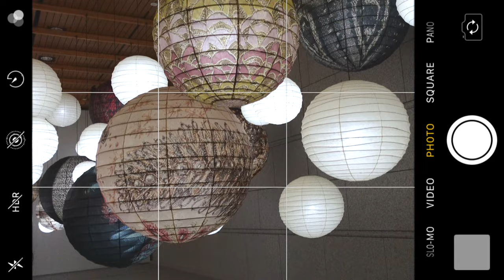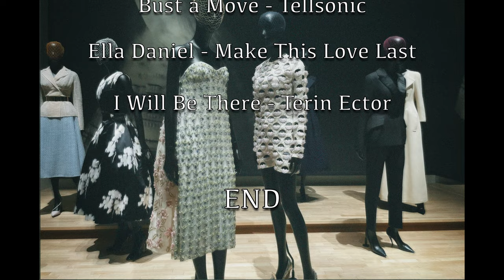ENG)クリスチャン・ディオール.夢のクチュリエ👗🫧｜カフェ巡り☕️,東京現代美術館🍃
今回は今話題のDior展に行ってきました👗
もう、、めちゃくちゃ可愛くてキラキラしたドレスが沢山ありました！！！
可愛かったな〜

最後まで楽しんでみてください♪